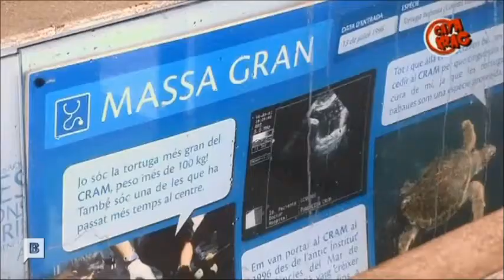CRAM: BTV Catakrac - Visita Escola Gravi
L'escola Gravi visita el CRAM. Els nens i nenes de l'escola ens expliquen la seva experiència.
Des de Fundació CRAM estem molt agraïts per aquest magnífic reportatge.

La escuela Gravi visita el CRAM. Los niños y niñas de la escuela nos explican su experiencia.
Des de la Fundación CRAM estamos muy agradecidos por este magnífico reportaje.